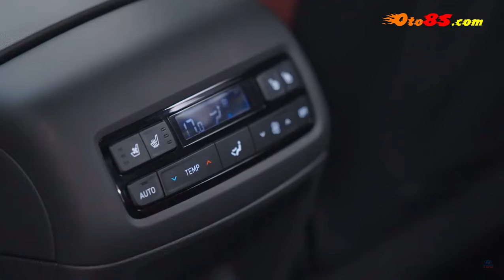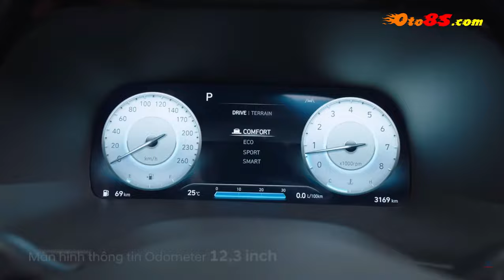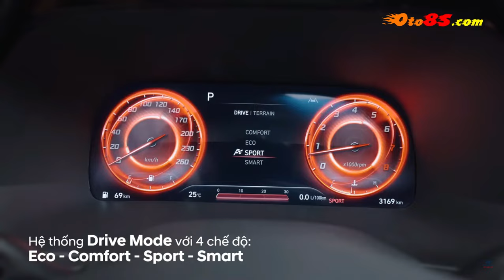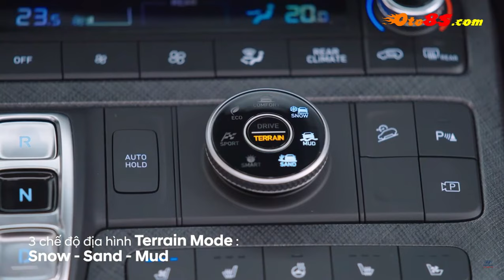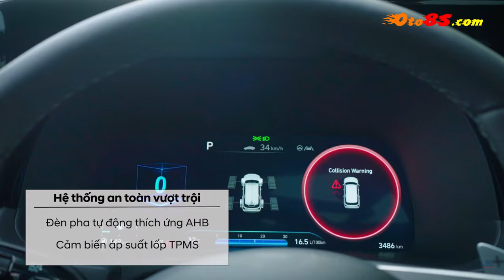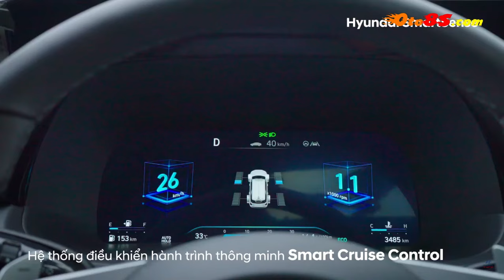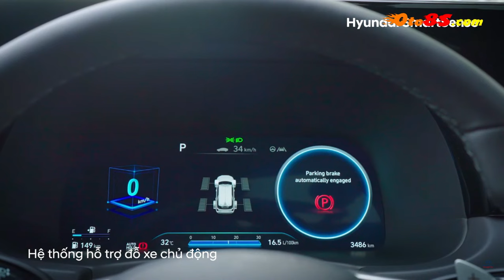Hyundai Palisade 2024 | xe Palisade 2024 | giá xe Palisade 2024 | oto8s.com